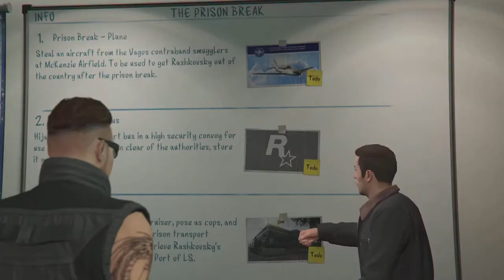GTA V Coop Heists Gameplay - Funny Moments (The GAY Team)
Hope you'll enjoy your stay. Finally Heists is here 4 Player Coop Fun here on my channel, Part 2 tomorrow ^_^